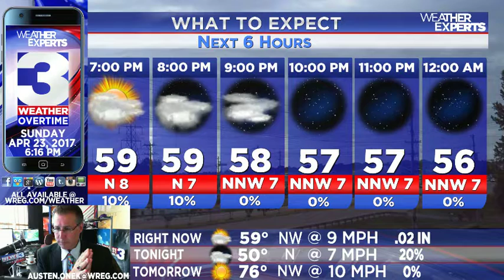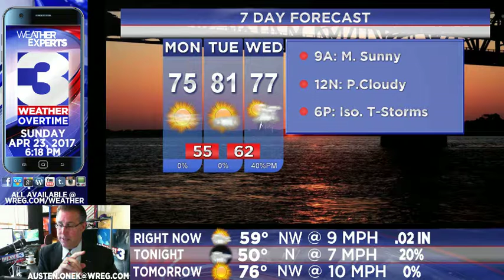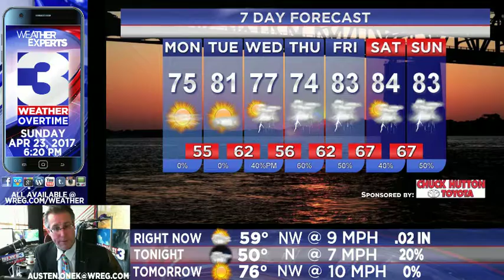WREG-TV Weather Overtime for SUNDAY PM 4.23.17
WREG Meteorologist Austen Onek takes an in-depth look at your weekend-ending forecast Sunday night from the @3onyourside Severe Weather Center.